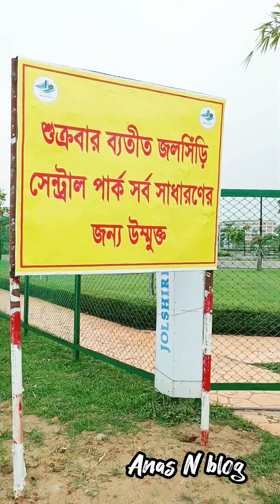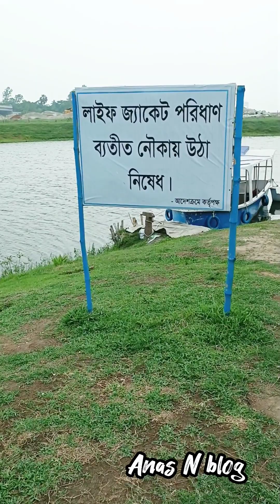Jolshiri Central Park (জলসিড়ি সেন্ট্রাল পার্ক)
জলসিড়ি সেন্টার পার্কের এ টু জেড আজকে এখানে ভিডিওতে দেখানোর চেষ্টা করেছি। আপনারা আশা করি এখান থেকে অনেকগুলো তথ্য পেয়ে যাবেন। কিভাবে যেতে হবে কত টাকা টিকেট এবং কি কি পাওয়া যায়। এবং কিভাবে গেলে আপনাদের জন্য খুব সহজ হবে। সবকিছুই জানতে পারবেন